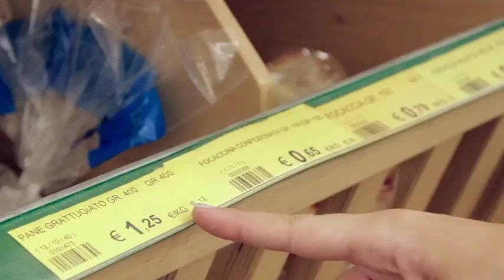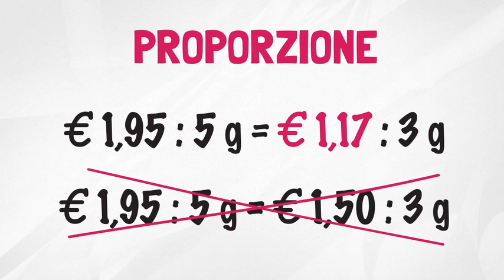Rapporti e proporzioni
Sei di fronte allo scaffale del supermercato e devi scegliere il prodotto più conveniente? I rapporti e le proporzioni vengono in tuo aiuto! Guarda il video per scoprire di più.